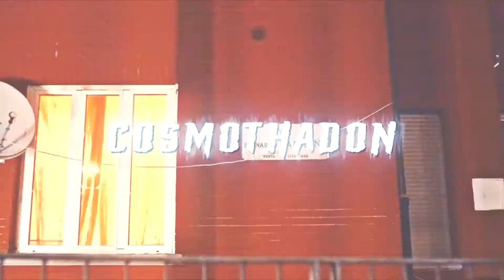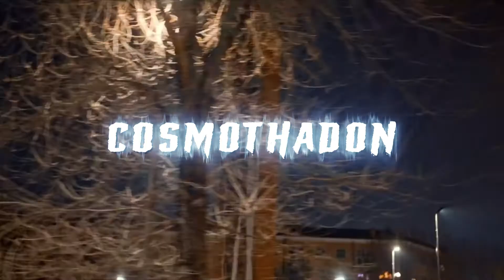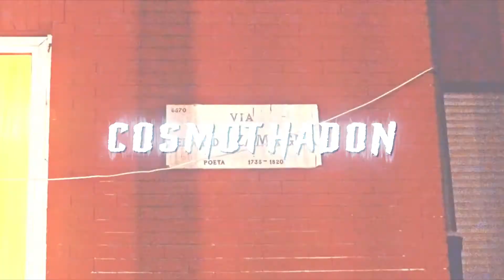/RONDO/ "FREE" hard uk/ny drill instrumental 2021 | - CAPITALE - | (prod. by cosmo x kapel x bassy)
*FREE FOR NON PROFIT USE* - Must be credited! (Prod By cosmo x kapel x bassy)